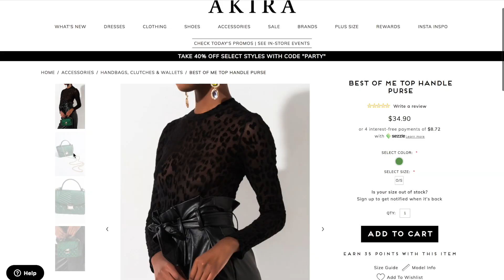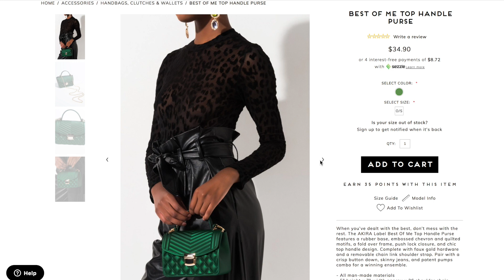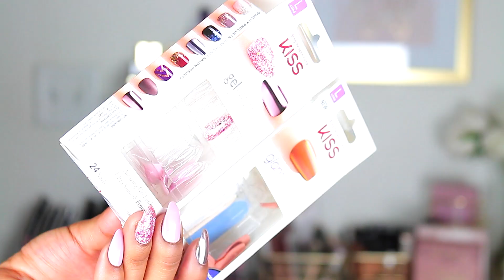Current Favorites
Hey guys I'm back with a new monthly favorites video. Hope you all enjoy. If you have any questions please leave them below :) Thank You all so much for watching ! Ya'll are my ROCKS🙌🏾💎!

SashaFierce411❤️

www. Facebook.com/sashamason

~Snap Chat
SashaFierce411
B U S I N E S S I N Q U I E R I E S